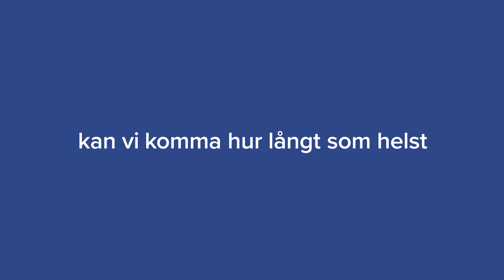Lär känna Fitbit Ace 2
Det här är Fitbit Ace 2 –  ett vattentåligt aktivitetsarmband för barn från 6 år. Med Ace 2 kan hela familjen ha roligt. Den är proppad med motiverande utmaningar, har upp till 5 dagars batteritid, sömnregistrering och gör det enkelt och kul att ha kontakt med föräldrar, syskon och vänner. Inget är mer värdefullt än att skapa sunda vanor och Ace 2 är det perfekta sättet att få fart på hela familjen och ha skoj tillsammans.